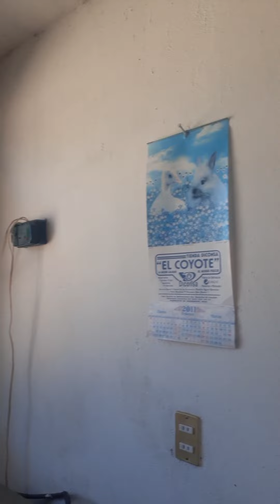el Reporte de Guanasevi a Durango con el sembrador